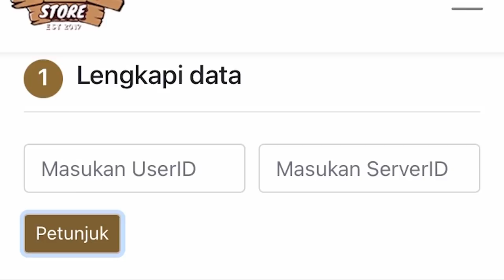Nyobain EMBLEM BARU JUNGLER!! Sumpah SUPER OP RETRI Jadi Makin GIL4A!! - Mobile Legends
▶ Yuk Follow aku!

▶ Topup semua voucher Game Teraman Terpercaya dan Termurah!!